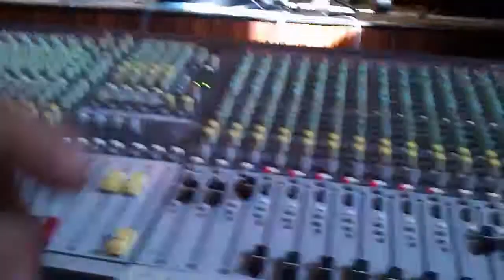Thousand Words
At U C Colleage Aluva 01/10/2013
Band - Stone
Live Sound Mixing - Vinoy (Ideal Media)
"XPERIA ROKZ"